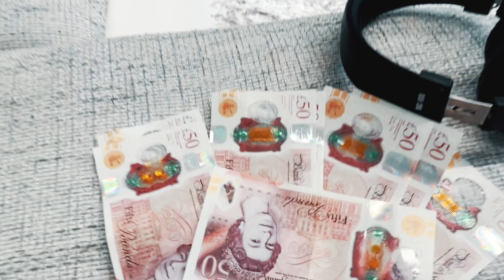A Weekend with Modeen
"Hot Weekend Vlog: LinkUpTV Rap Session, Meeting TikTok Star Chelsea Lee Art, and Hstikkytokky plus more.

Description: "Join me on a weekend vlog as I take you through my hot and eventful weekend. I was invited to LinkUpTV to rap some bars to a few beats, wrote the lyrics on a bus ride, and met up with TikTok star Chelsea Lee Art and a few fans. The following day, I also met Hstikkytokky. Watch now to see all the exciting moments from my weekend."